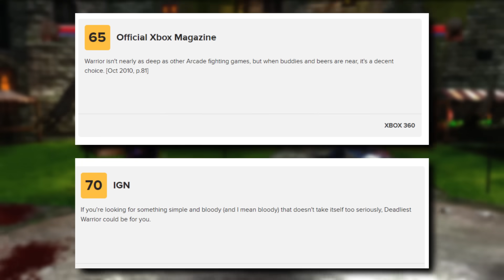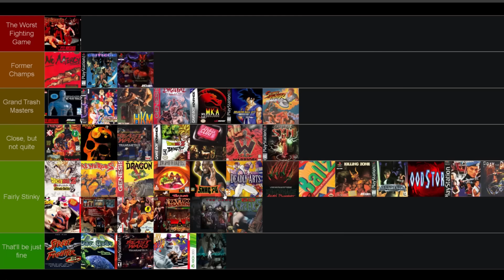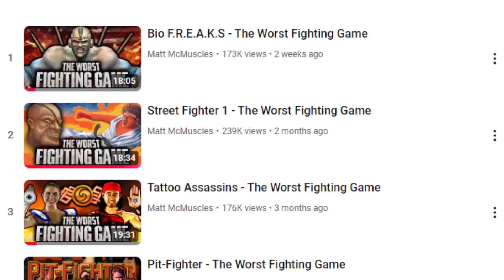Deadliest Warrior - The Worst Fighting Game